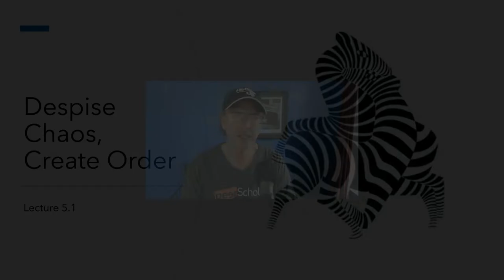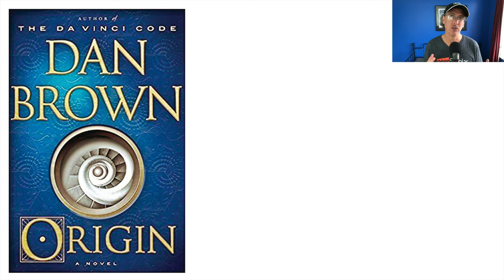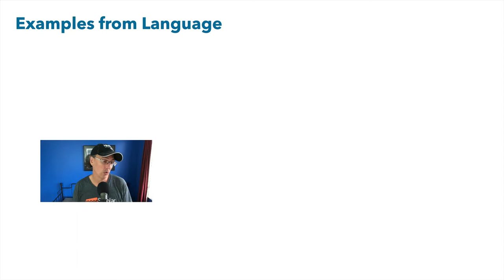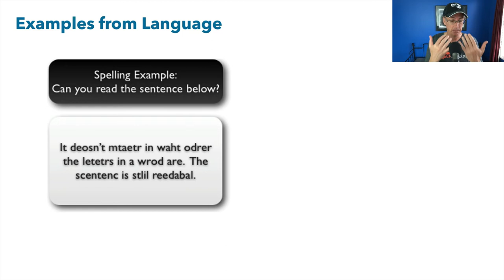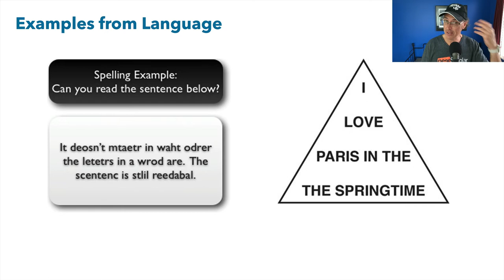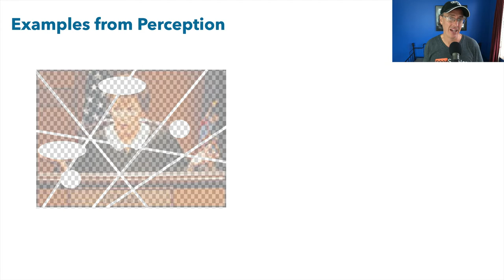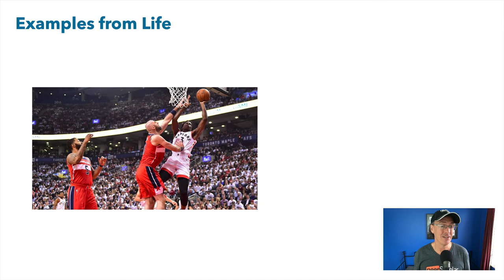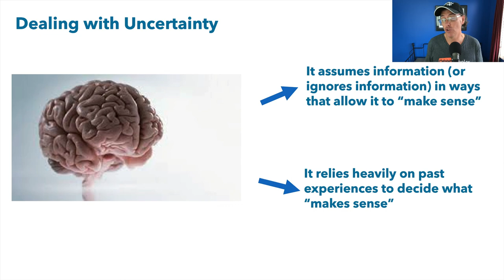Lecture 5.1 - Despise Chaos, Create Order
One of the core functions of the brain is to "make sense" of the relentless and frenetic stimulation it receives every second.